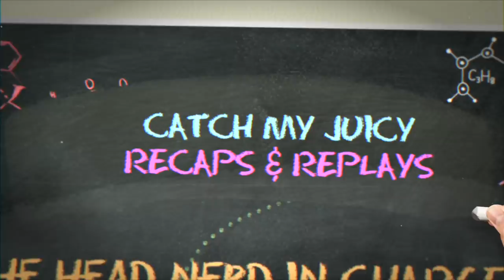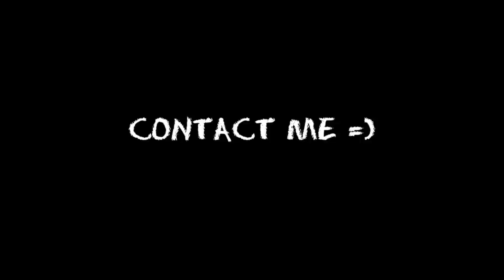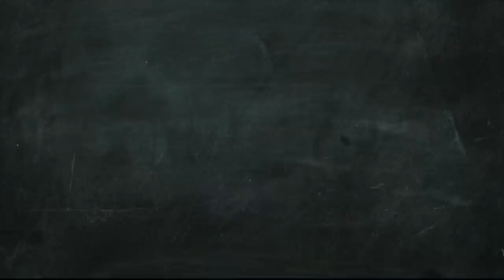Top Model Alumn Bianca Exposes Show for Dirty Wardrobe at Photoshoots, Bleaching Damage & False Edit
Watch this video to get the behind the scenes secrets and tea on Cycle 13 of the hit reality tv show 'America's Next Top Model' from contestant Bianca Richardson.